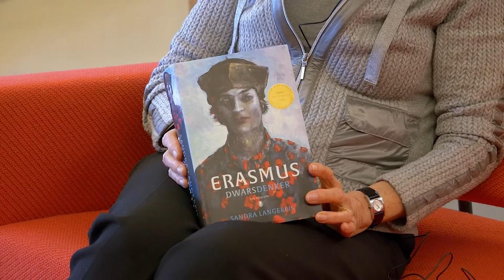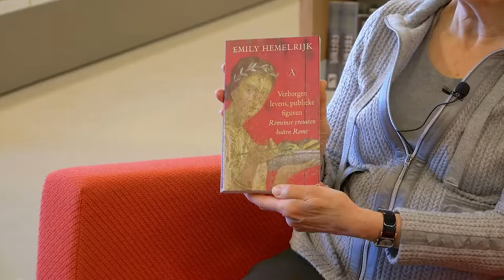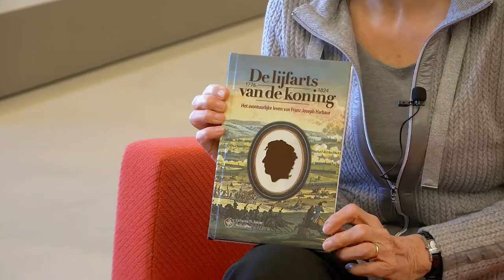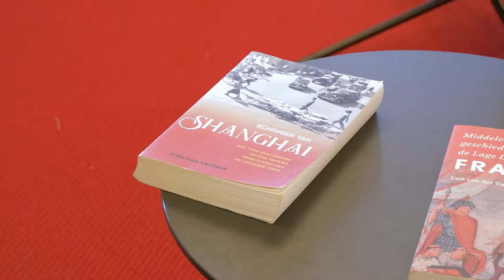Presentatie keuzelijst Geschiedenis 2022-2023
Interview met Marion van Bussel over de keuzelijst geschiedenis 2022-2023, tgv de presentatie ervan aan leesclubs geschiedenis, april 2022.